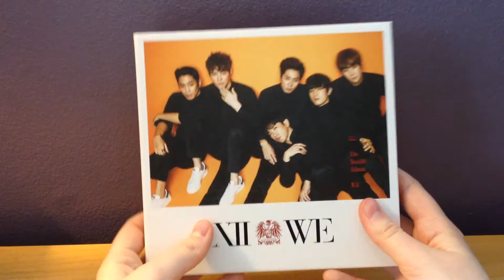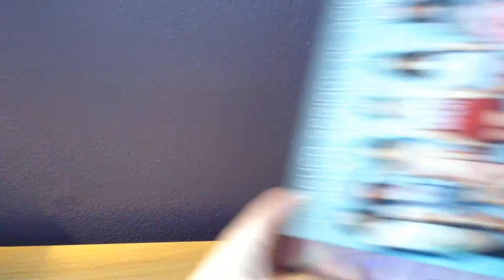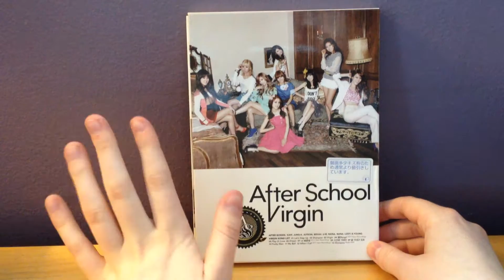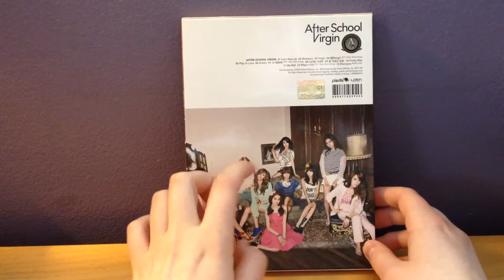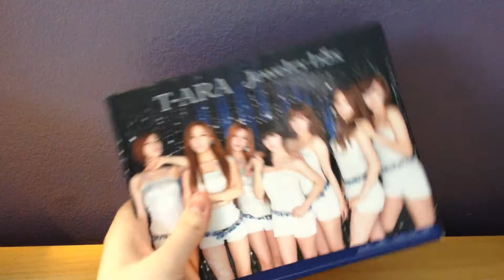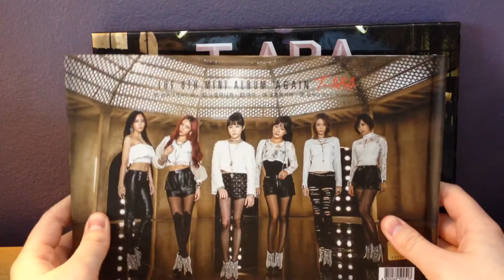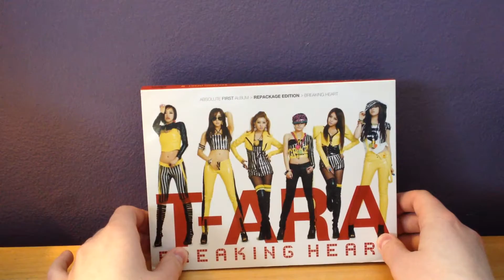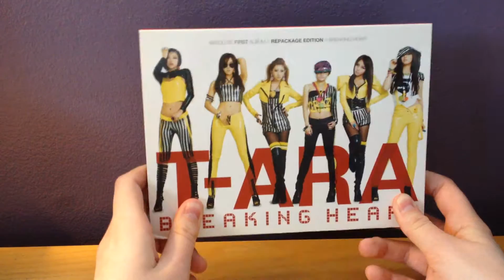Kpop Albums That Took Me too Long to Buy..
The albums I wanted for a long time that are finally mine..